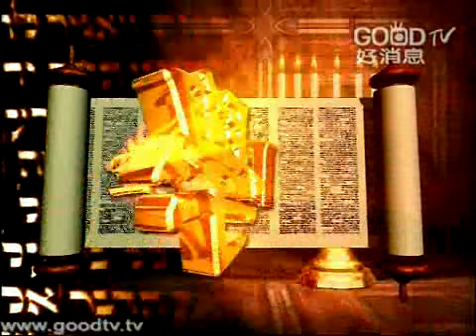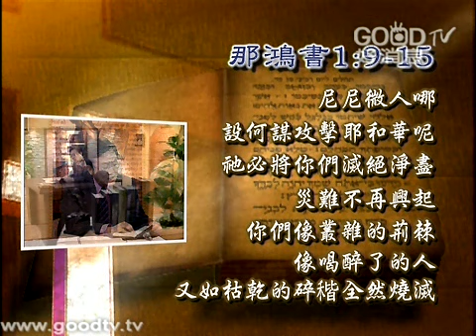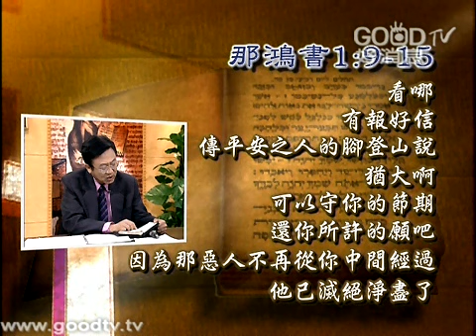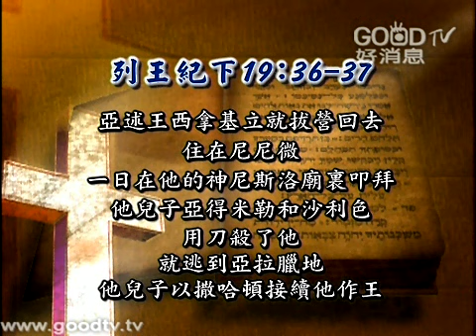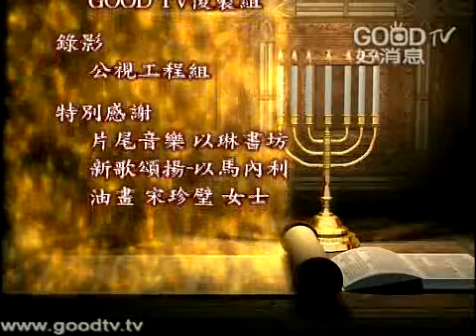那鴻書(4)~那鴻書(四)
空中主日學
舊約精讀／那鴻書
講員：劉志雄 長老

神對亞述人的懲罰將是徹底和永久性的，絕不會再次發生，亞述雖強大終必滅亡，不再轄制猶大，猶大登上耶路撒冷宣佈此好消息，不再受亞述轄制，猶大民族又能慶祝宗教節日了，在感激得救時，應當還他們在禍難和危險中所許的願，使國家可以蒙神祝福，興旺起來。